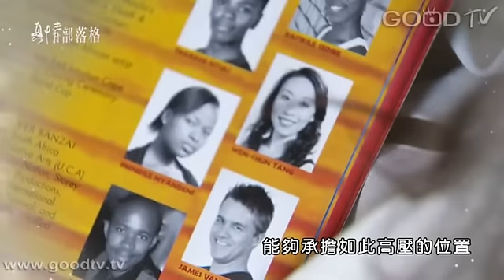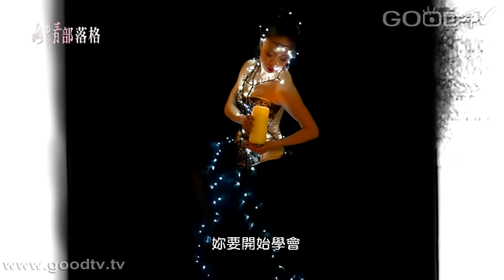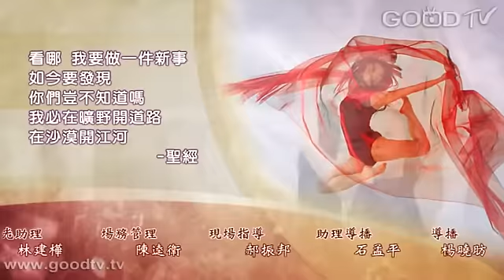清歌妙舞 - 湯雯珺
迪士尼音樂劇《獅子王》上演以來即廣受歡迎，演出舞台上只見一位嬌小的東方舞者，靈活地全場飛奔躍動，她是成長自台南基督教家庭的湯雯珺。從六歲學舞起就是老師眼中極有潛力的新星，15歲被家人送到英國舞蹈學校，她憑著好強的個性及源源不絕的熱情一路堅持到底。畢業後湯雯珺經常在數百人的甄選中脫穎而出，她歷經了巡迴各城市的艱辛、一年近四百場演出的疲憊，身體漸漸不堪負荷，同時也感情生變。在重新省思信仰後讓她豁然開朗，並找出人生的新方向...